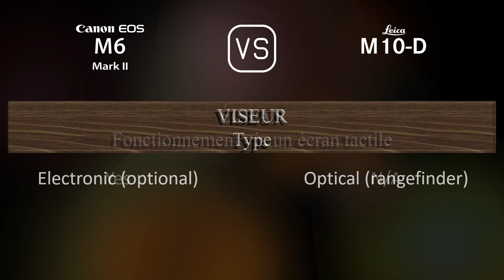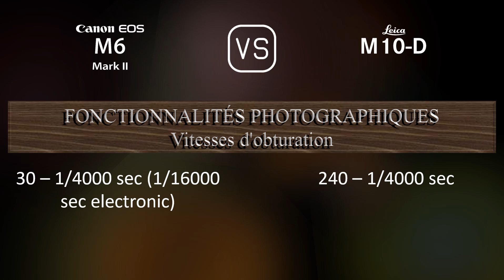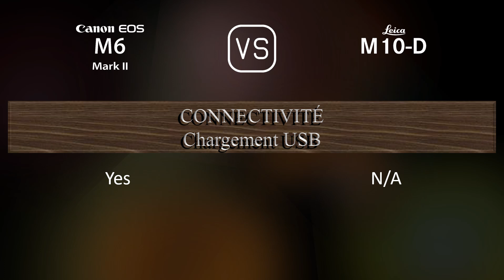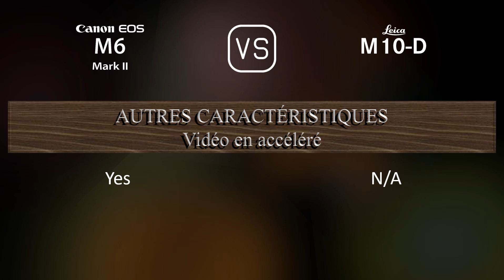Canon EOS M6 II vs. Leica M10-D: Une Comparaison de Caractéristiques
Cette vidéo fournit un aperçu des fonctionnalités du Canon EOS M6 II et du Leica M10-D dans une comparaison de caractéristiques (comparison of specifications).

00:25 LANCEMENT
00:33 BOÎTIER
00:40 CAPTEUR D'IMAGE
01:01 IMAGE
01:16 OPTIQUE ET MISE AU POINT
01:41 ÉCRAN
01:58 VISEUR
02:13 FONCTIONNALITÉS PHOTOGRAPHIQUES
03:06 FONCTIONNALITÉS VIDÉOGRAPHIQUES
03:20 STOCKAGE
03:24 CONNECTIVITÉ
03:49 CARACTÉRISTIQUES PHYSIQUES
04:07 AUTRES CARACTÉRISTIQUES